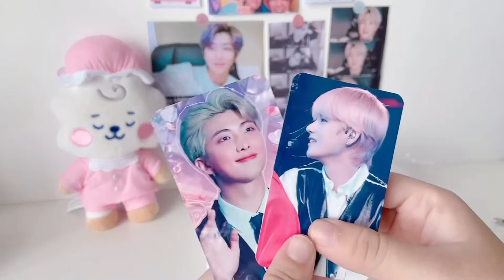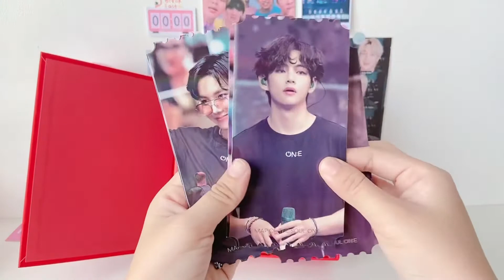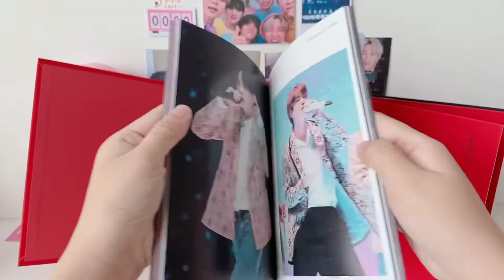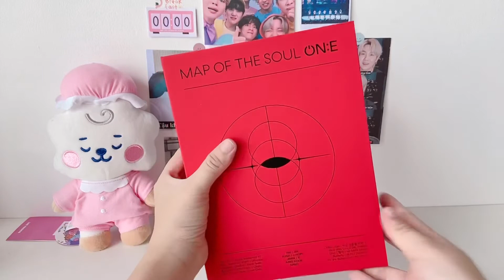Unboxing BTS Map of the soul ON:E DVD ♥️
𝗛𝗲𝗹𝗹𝗼 𝗲𝘃𝗲𝗿𝘆𝗼𝗻𝗲 ت
𝗧𝗼𝗱𝗮𝘆 𝗜 𝘄𝗶𝗹𝗹 𝘂𝗻𝗯𝗼𝘅 𝗕𝗧𝗦 𝗗𝗩𝗗 𝗢𝗡:𝗘. 𝗢𝗠𝗚 𝗜 𝘀𝗽𝗲𝗻𝘁 𝘀𝗼 𝗺𝘂𝗰𝗵 𝗺𝗼𝗻𝗲𝘆 𝘁𝗵𝗲𝘀𝗲 𝗱𝗮𝘆𝘀 𝗯𝘂𝘁 𝗜’𝗺 𝗵𝗮𝗽𝗽𝘆 ( ˘ ³˘)♥︎
𝗜 𝗵𝗼𝗽𝗲 𝘆𝗼𝘂 𝘄𝗶𝗹𝗹 𝗵𝗮𝘃𝗲 𝗮 𝗴𝗿𝗲𝗮𝘁 𝘁𝗶𝗺𝗲 𝘄𝗵𝗶𝗹𝗲 𝘄𝗮𝘁𝗰𝗵𝗶𝗻𝗴 𝗺𝘆 𝘃𝗶𝗱𝗲𝗼 𝗮𝗻𝗱 𝘁𝗵𝗮𝗻𝗸 𝘆𝗼𝘂 𝗳𝗼𝗿 𝗯𝗲𝗶𝗻𝗴 𝗵𝗲𝗿𝗲 ❥ 𝗔𝗹𝘀𝗼 𝘀𝗼𝗿𝗿𝘆 𝗳𝗼𝗿 𝗺𝘆 𝘃𝗼𝗶𝗰𝗲. 𝗜’𝗺 𝗻𝗼𝘁 𝘃𝗲𝗿𝘆 𝗰𝗼𝗻𝗳𝗶𝗱𝗲𝗻𝘁 𝘄𝗶𝘁𝗵 𝗿𝗲𝗰𝗼𝗿𝗱𝗶𝗻𝗴 𝗹𝗶𝗸𝗲 𝘁𝗵𝗶𝘀.
𝗦𝘁𝗮𝘆 𝘀𝗮𝗳𝗲 𝗲𝘃𝗲𝗿𝘆𝗼𝗻𝗲 ʕ•ᴥ•ʔ
𝗟𝗼𝘃𝗲,

𝗝𝗶𝗷𝗶 ♡︎

❥ 𝙈𝙪𝙨𝙞𝙘
IU (Prod and Feat. SUGA of BTS) - eight Piano Cover by Smyang Piano

❥ 𝙏𝙚𝙢𝙥𝙡𝙖𝙩𝙚
Intro and Outro: Munmilks
𝗧𝗵𝗮𝗻𝗸 𝘆𝗼𝘂 𝘃𝗲𝗿𝘆 𝗺𝘂𝗰𝗵 𝗳𝗼𝗿 𝘀𝘂𝗰𝗵 𝗮 𝗴𝗿𝗲𝗮𝘁 𝘄𝗼𝗿𝗸 ♡︎

❥ 𝗪𝗵𝗲𝗿𝗲 𝘆𝗼𝘂 𝗰𝗮𝗻 𝗳𝗶𝗻𝗱 𝗺𝗲